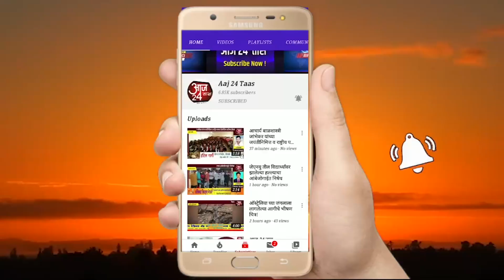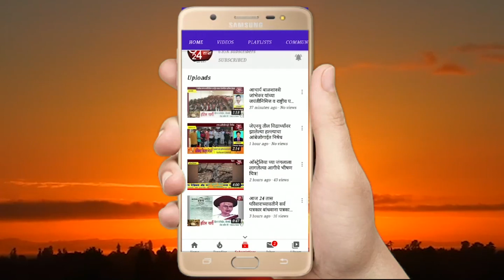कुठल्याही लोकप्रतिनिधीने कायदा हातात घेणे अपेक्षित नाही